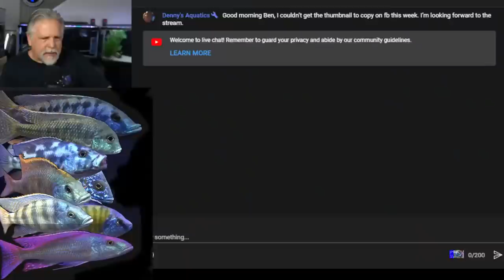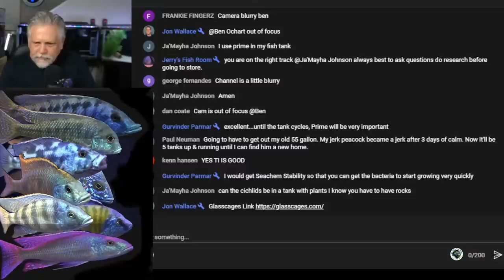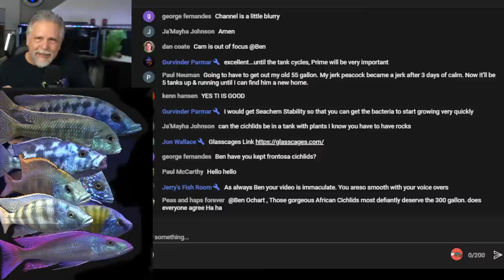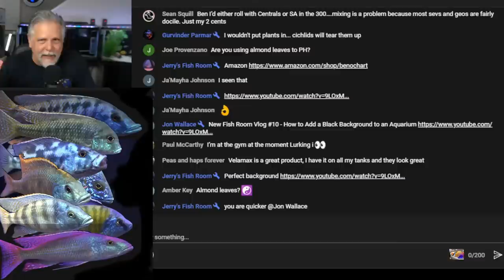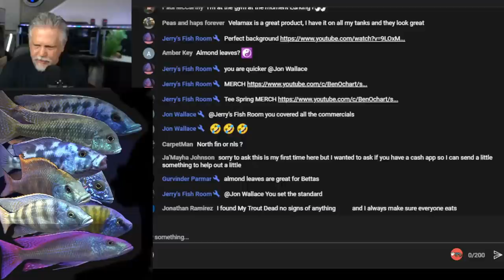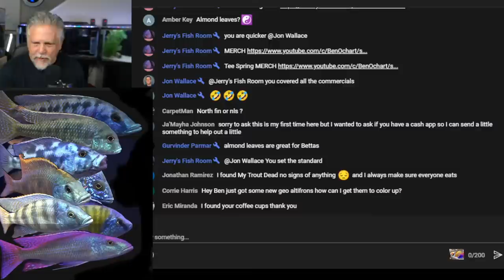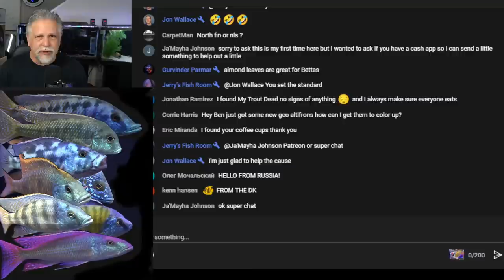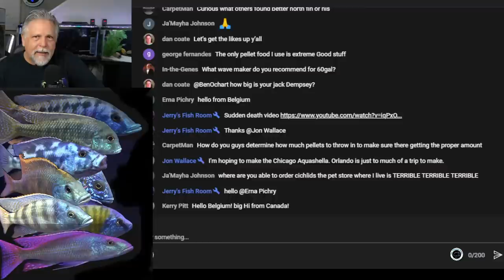Fish Coloring Up and Fish Going Crazy! - It's the CICHLIDS & COFFEE LIVE STREAM!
It's been quite a week. Some good things and some bad things have taken place in the fish room as I prepare for my trip to Orlando, Florida to attend Aquashella.

Let's get into it, along with your comments and questions, in today's installment of the Cichlids & Coffee live stream!

A very big shout-out to my live stream moderators: Denny, GP, Kevin, Jerry, Zen Ginger and Jon Wallace.  The best moderators on YouTube!

Thank you to my channel sponsor THE CICHLID SHACK in Tempe, AZ. Here are some special discounts for you:

It starts at $3 a month and your support will help to complete the garage fish room build-out, fund video production, trips to shops and trade shows and much more.  (or just click on the Patreon icon at the bottom right of the channel banner if watching on a PC/laptop).

Another way is to use this link to get to Amazon When you use this link to get to Amazon, anything you buy at my Amazon store (or from anywhere on Amazon) pays a small percentage to the channel.

Still another way is to visit my Teespring store The store offers tee's, hoodies and coffee mugs.  Some have my all time favorite fish printed on them along with channel logos.

For previews of future videos and a look behind the scenes, follow me on Instagram at: ben.o.cichlid.  Also, did you know that there's a friendly and helpful fish keeping group on Facebook called: "Ben O'Cichlid"  Cichlid is in the name but all fish keepers are welcome!  If you're on FB, check it out. If you would like to join the group please be sure to answer ALL of the join-in questions so that you are approved (it's how we keep the trolls out).

To see the JC&P line of aquarium products, go here:
For artificial plants visit EliteCichlids on the web and at Facebook

Never forget - you reading this right now -  YOU ROCK MY FRIEND!